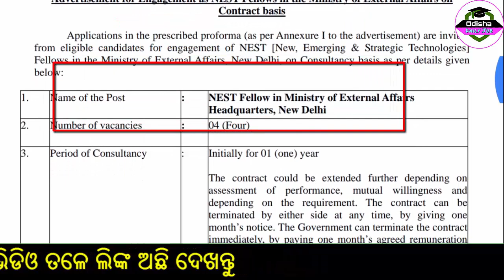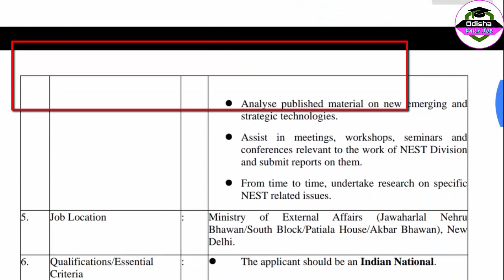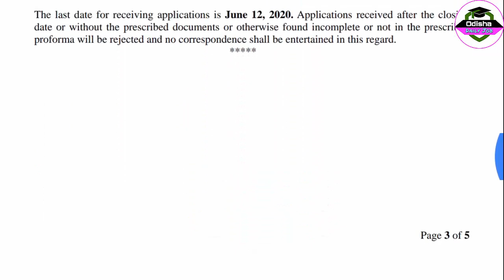MEA Recruitment 2020 NEST Fellow Posts | Odisha Daily Job | Ministry of External Affairs (MEA)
MEA Recruitment 2020 NEST Fellow Posts | Odisha Daily Job | Ministry of External Affairs (MEA) Vacancy

12 Pass Job
ITI Jobs
ITI Vacancy
Diploma
Diploma Vacancy
Diploma Jobs
Govt Jobs in Odisha
8th pass job
10th pass job
12th pass job
govt jobs
ODISHA JOB
ODISHA VACANCY
JOB ALERT
JOB VACANCY
odia video
odisha nijukti
online job
centralgovtjob2019